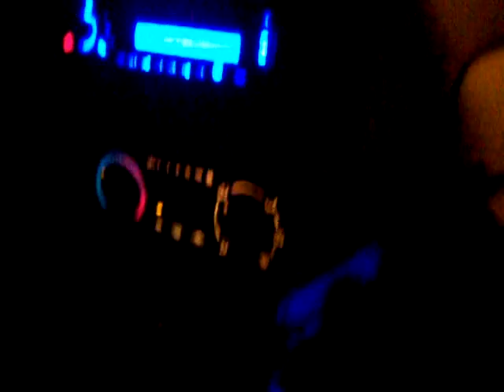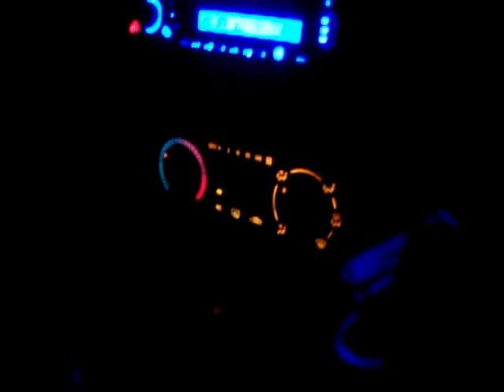Jordan Gets Funky